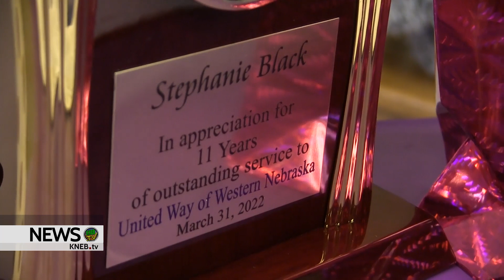Steph Black Retirement